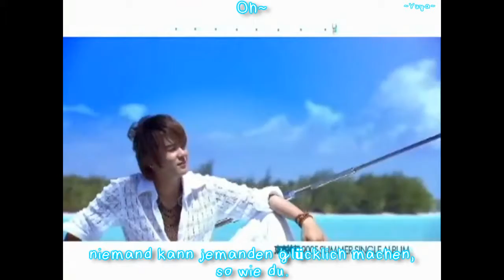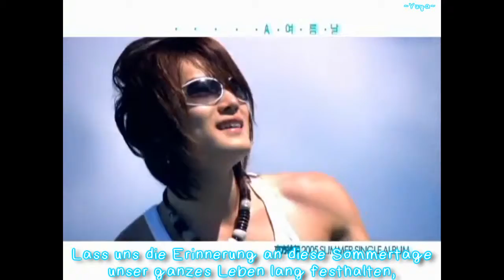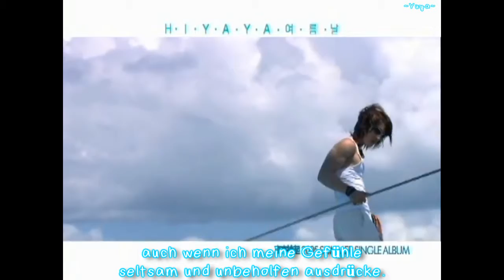DBSK (동방신기) - Hi Ya Ya [german sub]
Das Video habe ich schon seit über nem Jahr auf dem PC. aber immer wenn ich es hochladen wollte passte es einfach nicht zum Wetter xD
Naja, jetzt killt mich die Hitze & ich habe nichts besseres zu tun. Zu gerne würde ich mich auch einfach in die Wanne schmeißen oder mit den Jungs am Strand etwas Zeit verbringen keke~ ❤

~Yuya~